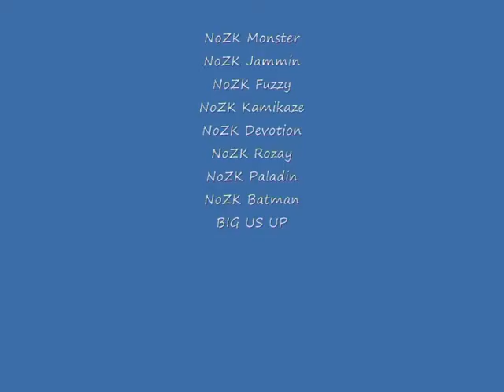NoZK INTRO TO CHANNELS